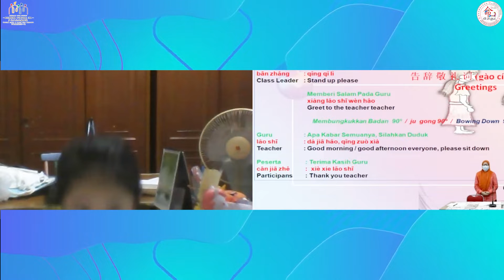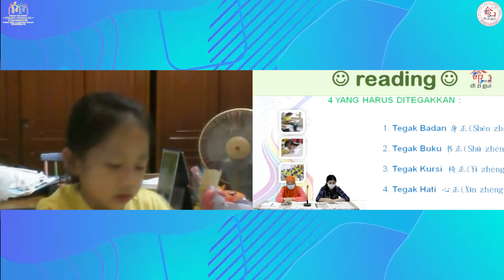Kelas Online PAUD Selasa, 12 April 2022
Di saat anak tidak bermasalah, anda akan Merasa tidak butuh PAUD FULL MORALITAS, TAPI seiring anakmu bertumbuh dewasa Barulah ketahuan anak bermasalah dalam mental...
Disaat itu barukah SADAR butuh ???

Kami tunggu pendaftaranmu, Sebelum penyesalan, datangnya pasti lambat.

Yuk... Kita Tonton Video Selengkapnya Tentang Apa Saja Yang Kami Pelajari di Kelas PAUD Moralitas. !!!

Info lebih lanjut bisa hubungi kami
Terima Kasih
Salam moralitas
Salam Bahagia